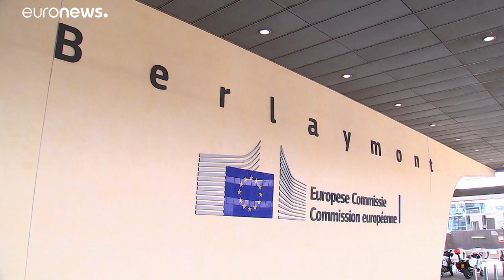Brexit: laburisti ultima spiaggia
Si cerca disperatamente un accordo per evitare l'uscita "hard"…